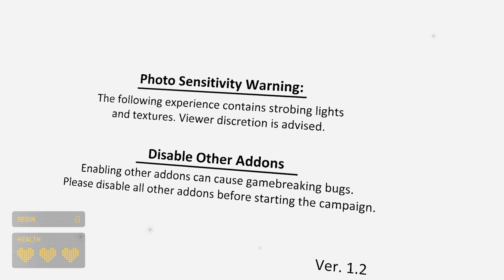Half Life: Alyx, The Undertow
WARNING
BRIGHT AND FLASHING LIGHTS!!!